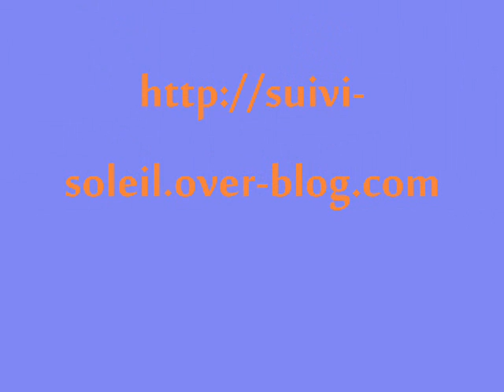Soleil280710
Explosion solaire du 28 juillet 2010